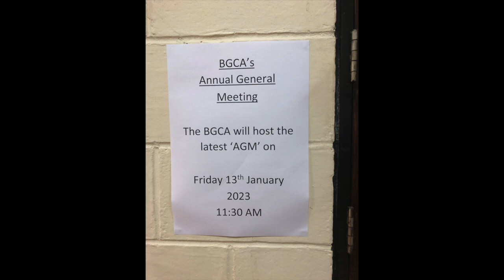Happy New Year folks xxx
Christmas week at B.G.C.A.